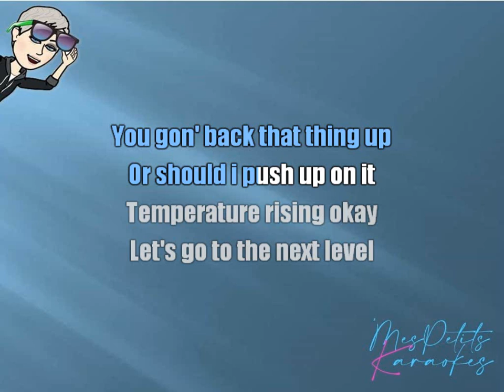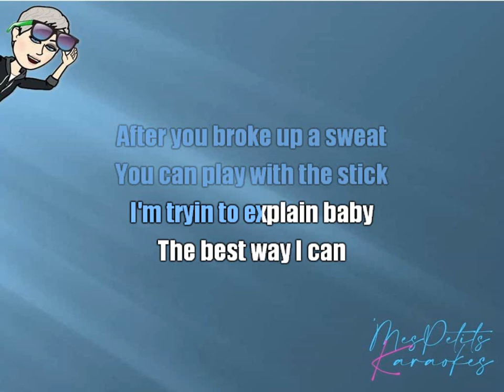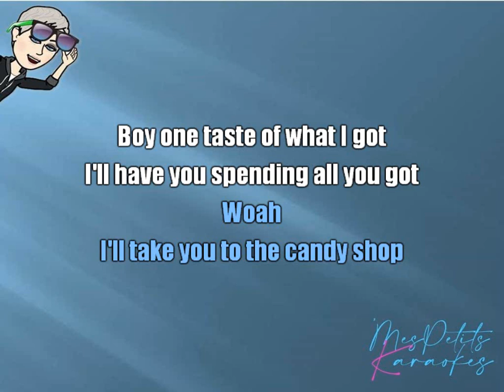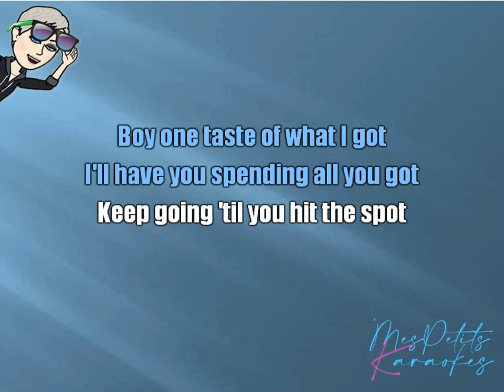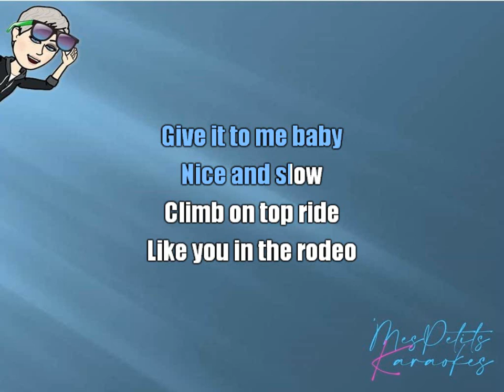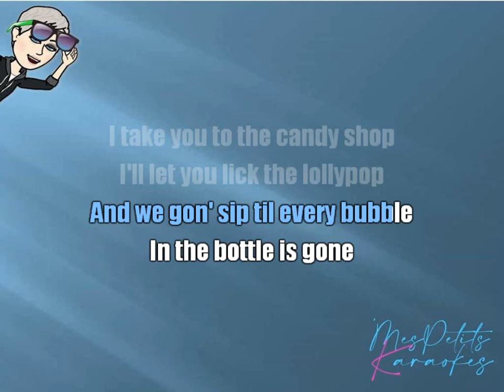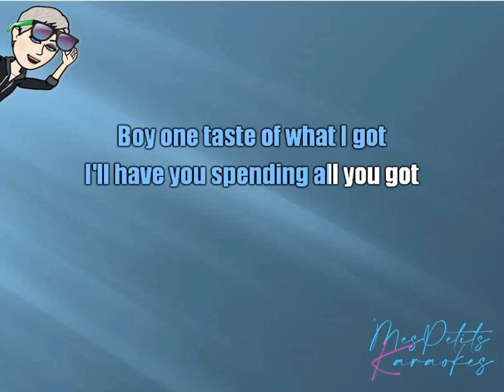50 CENT - CANDY SHOP